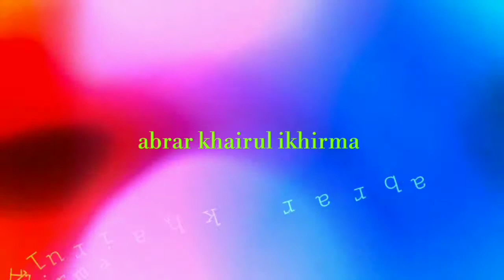PENAMPAKAN PASAR PARIAMAN MALAM HARI | Tidak Perlu Takut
Bagaimana bangunan baru Pasar Rakyat Pariaman di waktu malam hari ??? Apakah dapat menjadi penghias "Marwah" pusat Kota Pariaman ???

Pasar Rakyat Pariaman dimulai pembangunannya akhir tahun 2019, direncanakan siap akhir tahun 2020. Namun sampai saat ini belum "terdengar" penyerahan ke pihak pemerintah daerah.

Bangunan fisik sudah terlihat selesai dan hari ini, Rabu 20 Januari 2021, sudah terlihat spanduk terpasang di pagar bangunan, berupa pengumuman, yang ditujukan kepada pedagang sebelumnya, "memegang kartu kuning"  untuk melapor ke pemerintah.

Eksplore: 14 Januari 2021